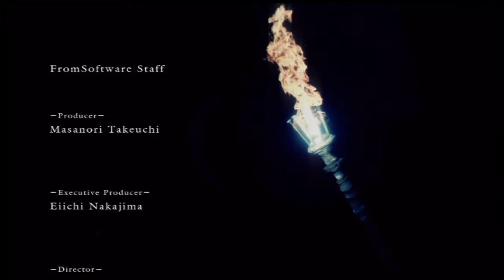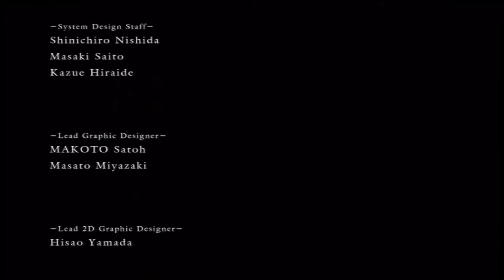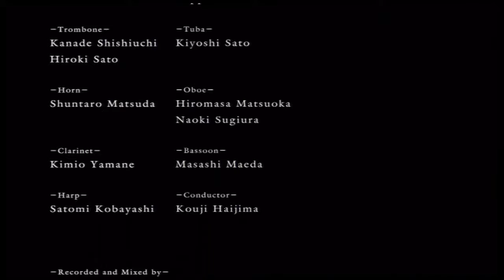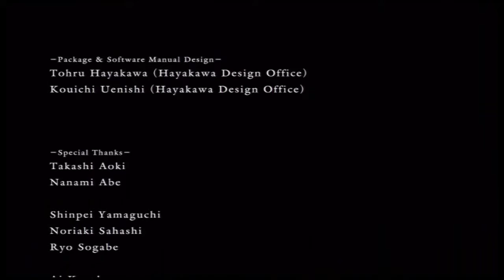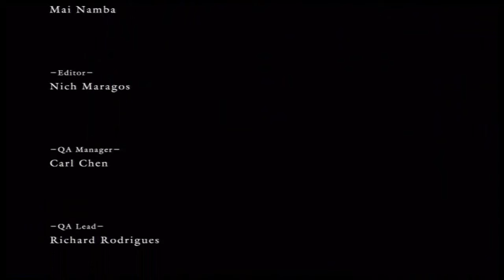Demon's Souls -Finale-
FINALLY...ending this playthrough..ups and down in this episode...armor and all and i get rocked, kinda irritated me, but we get the job done(btw im better at dark souls, lol)